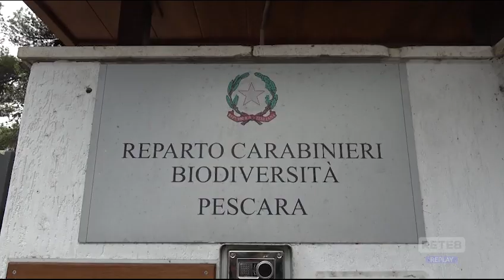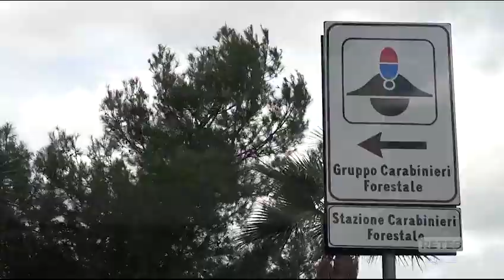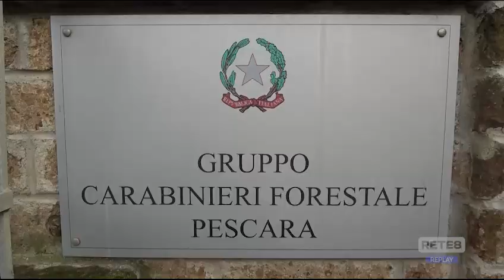Pescara - CRAS: nuovo appello del Wwf